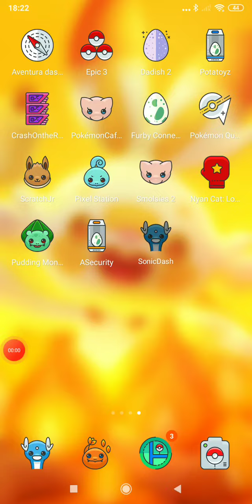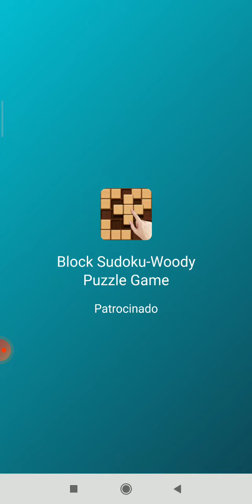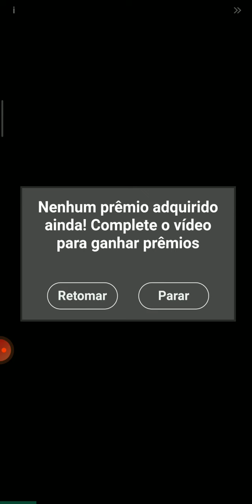Play Sonic Dash (Android Games)